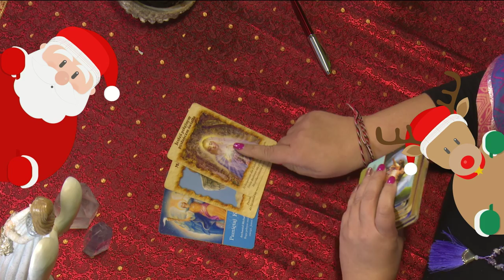Beata Ślusarek dla widzów Mocy Magii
Horoskop indywidualny, oczyszczenie energetyczne czy też wsparcie duchowe 24h na dobę na

Zamów osobisty horoskop video na 2019 rok. Dokładna prognoza na 12 miesięcy przygotowana i nagrana w studio przez wybraną wróżkę/wróżbitę specjalnie dla Ciebie - to polisa na udany nowy rok. To także idealny  prezent dla bliskich!